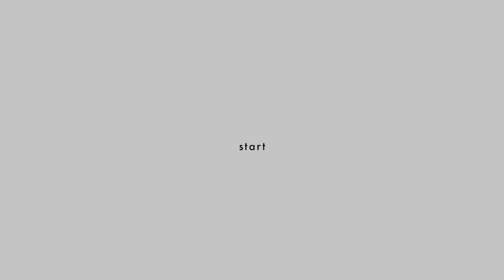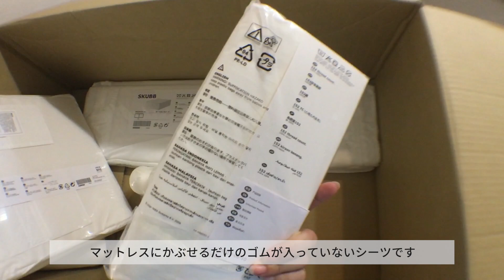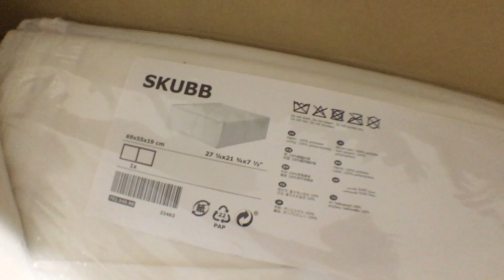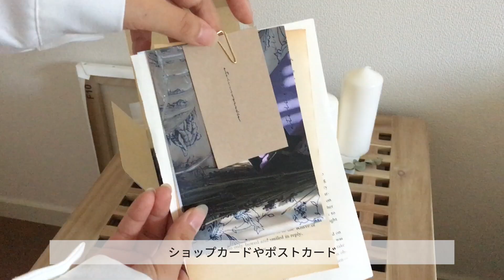🎬VLOG 実家暮らしの部屋 ROOM DECOR / IKEA購入品 / 届いた箱を開封しまくる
みなさんお疲れさまです、はっちょこです！
本日は右のえりながお送りします。

QOL向上期間にインテリア雑貨をIKEAとか通販とかで買い漁ったので、その様子をunboxing vlogとして撮ってみました。

全部ホームボタンがあるタイプのiPhoneで撮ったので、かなり画質悪めなのとBGM入れるタイミングが少々おかしいかもです。Lo-Fiってことで（？）許していただきたい。

本日もみてくださりありがとうございました♡

(Free) Lo Fi Type Beat -  Your Sweet Way